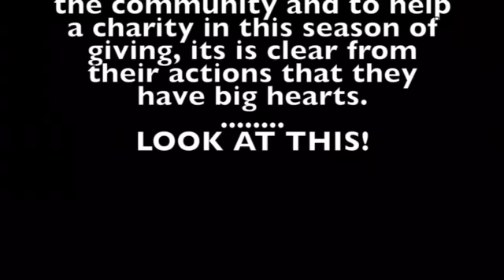Kingsmere Christmas lights 2014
Richard chapman 17 of Eastbourne, East Sussex has made has decorated his parents house with hundreds of lights. His done all this in aid of a charity and the community.